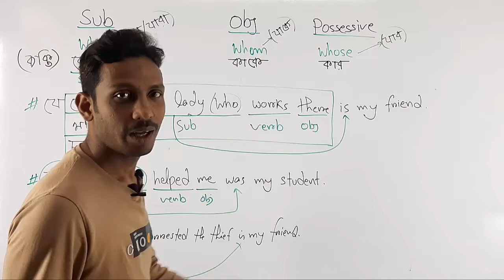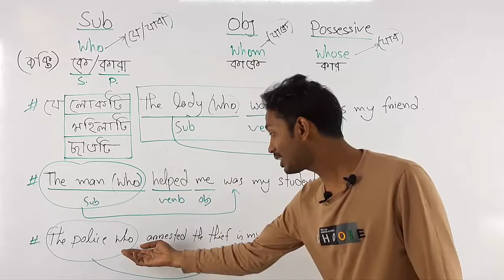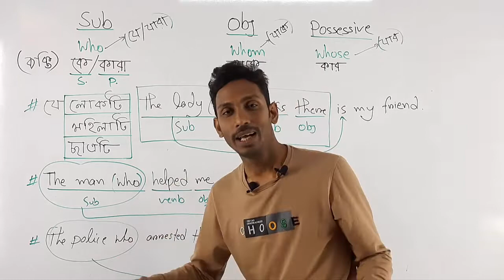Relative Pronouns Usage | Use of Relative Pronouns | How to Use Relative | Class 3/1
Use of Relative Pronouns || Relative Pronouns Usage || How to Use Relative Pronoun
The man who- যে লোকটি || The man whom- যে লোকটিকে || The man whose- যে লোকটির || The pen which
Relative Pronoun || What=যা, When=যখন, Where=যেখানে, Which=যেটি, Whom= যাকে, That=যা